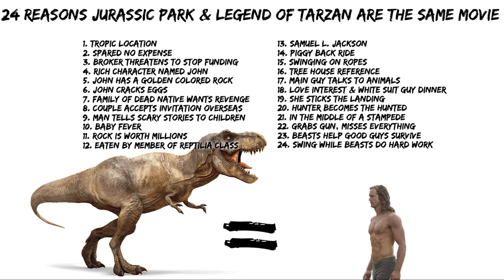24 Reasons Jurassic Park & The Legend of Tarzan Are The Same Movie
24 Reasons Jurassic Park & The Legend of Tarzan Are The Same Movie

The Legend of Tarzan (2016)
Tarzan, having acclimated to life in London, is called back to his former home in the jungle to investigate the activities at a mining encampment.
Starring: Alexander Skarsgård, Rory J. Saper, Christian Stevens

During a preview tour, a theme park suffers a major power breakdown that allows its cloned dinosaur exhibits to run amok.
Starring: Sam Neill, Laura Dern, Jeff Goldblum